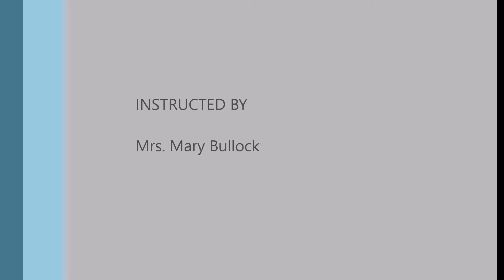Concerto No. 2 in G Major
Sammie playing the 3rd Movement (allegretto moderato) of Concerto No. 2 in G Major, Opus 13 by Friedrich Seitz at the Superheroes Violin Recital on April 28, 2016.